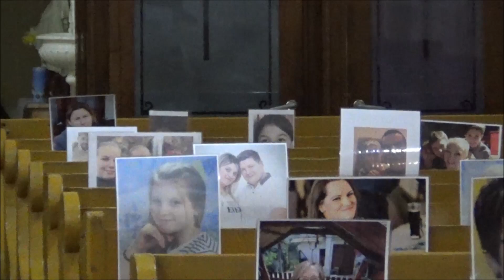2020.03.29. Vasárnapi Szentmise Tápiószecsőn